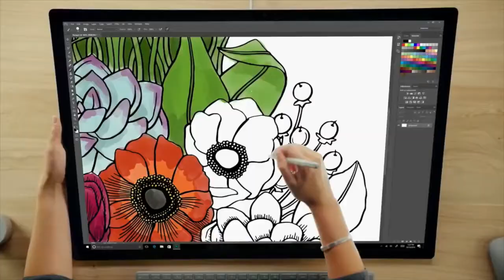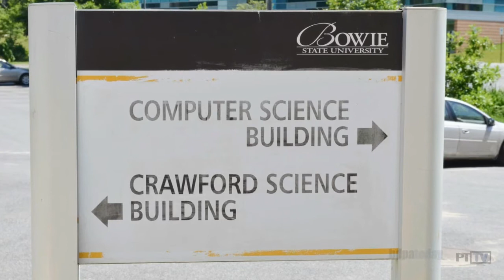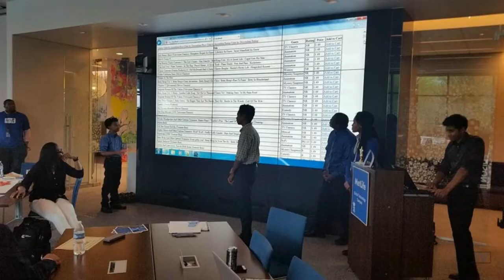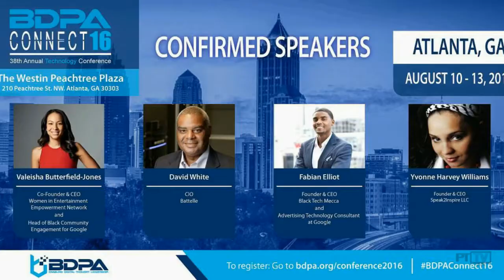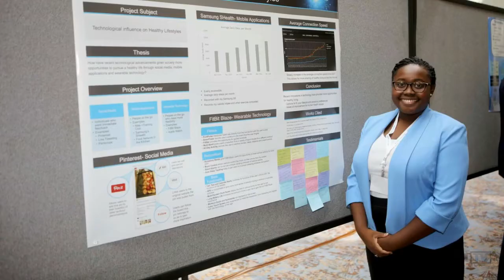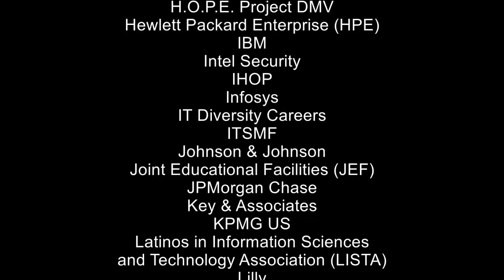BDPA 2016 → The Year In Review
BDPA-DC , bdpatoday, and Popular Technology TV co-produced a short vignette featuring tech community and HBCU engagements with industry inclusion highlights from local BDPA Chapters during calendar year 2016.